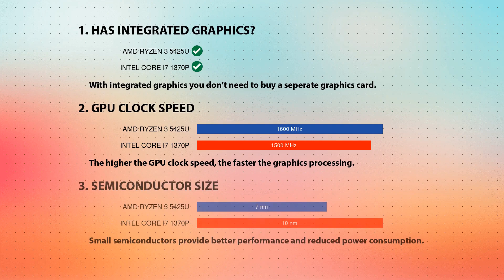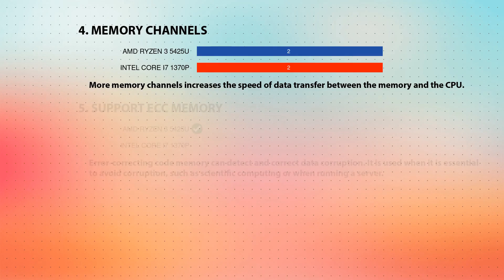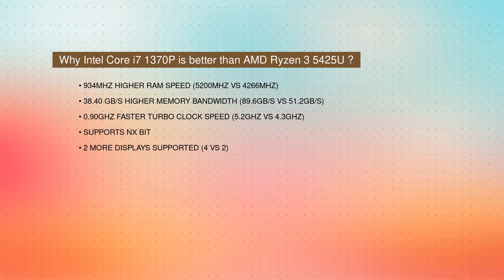AMD Ryzen 3 5425U vs INTEL Core i7 1370P Technical Comparison